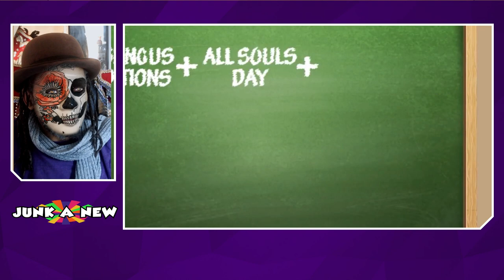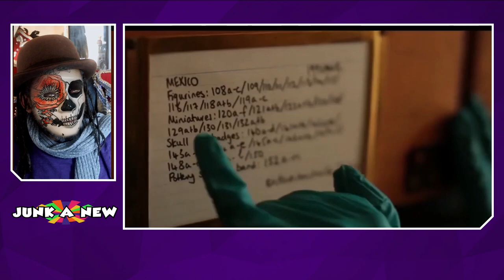Day Of The Dead Best Junkanew TV Livestream - Pax Nindi Review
Host Pax Nindi reaction video to Day of The Dead
The Day of the Dead evolved in Mexico and is predominantly prevalent there, but it is increasingly observed around the world.

Each week we  give you more films and Junkanew activities new and past livestreams.